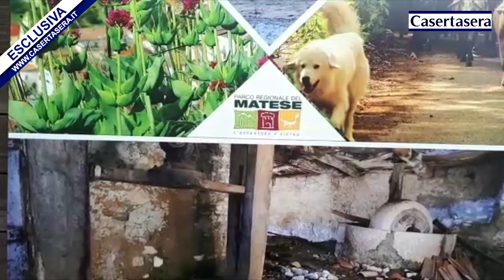Casertasera.it Miralago, una giornata per il rilancio dell'area piu' bella della Campania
L'informazione online della provincia di Caserta.incontro con volontari, presidented el parco e i comuni di San Gregorio Matese e Castello del Matese